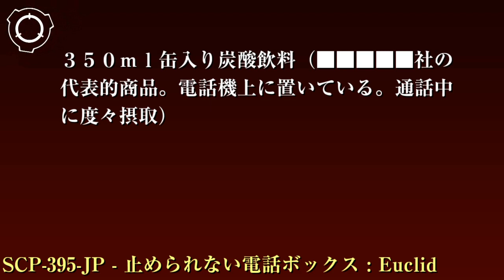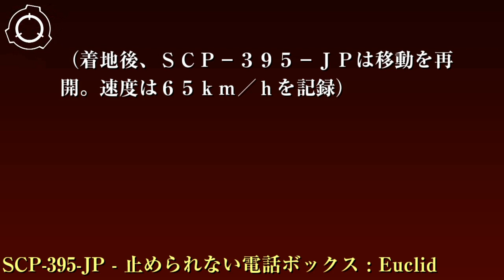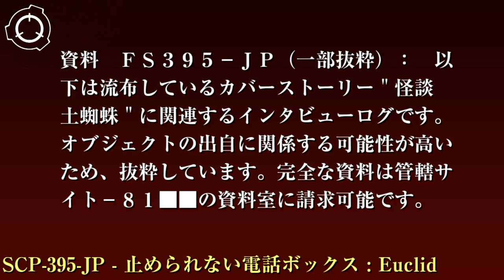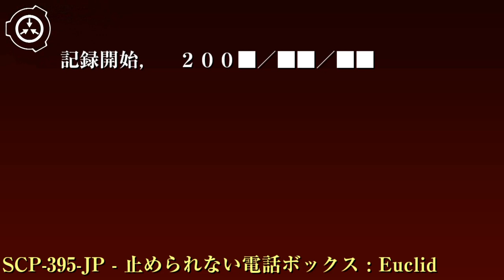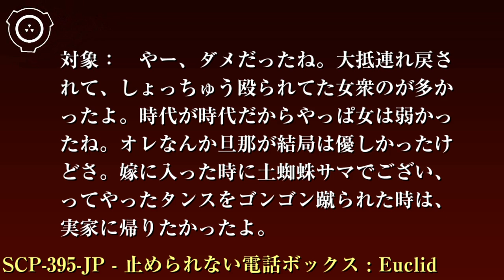SCP財団機密データ：SCP-395-JP - 止められない電話ボックス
特別収容プロトコル: SCP-395-JPは財団管轄下の旧国道███番線を往復するように誘導しています。収容ルートを外れた場合は即座に収容ルートに戻るように誘導してください。この時、従わない様子を見せた場合には、火器を用いた直接的干渉が認められています。
現在、収容ルートは"自動車メーカーのテストコース"に偽装されています。ルート内への侵入者は拘束し、Aクラス記憶処理を施して解放してください。
SCP-395-JP-Aの様子は併走させている自動操縦ドローンで常時監視下に置きます。通話の終了や物品の完全消費が認められた場合には研究主任に通達してください。